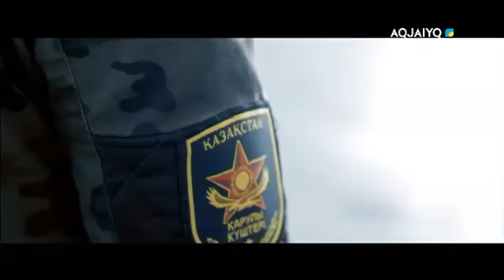Күншуақ (25.11.2020)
aqjai'yq телеарнасы